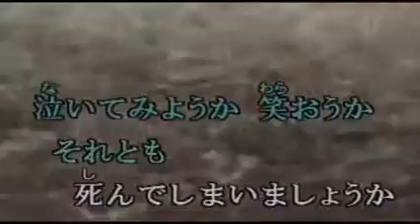北寒港 / 森昌子 / 秀容 翻唱